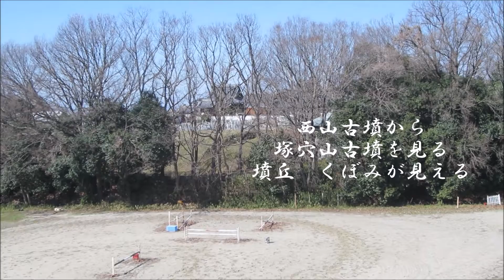塚穴山古墳４（天理市）（奈良県）（後期）■Tsukaanayama Tumulus ４（Nara Pref.）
今回の奈良県天理市の塚穴山古墳の石室、半端ではない大型のものです。長さ17m強もあります。残念ながら墳丘の上部が削平され、石室も天井石がありません。しかし、巨石墳であることは十分わかります。詳しくはライブドアブログ　古墳を動画で見るサイト　をご覧下さい。URLは次のとおりです。